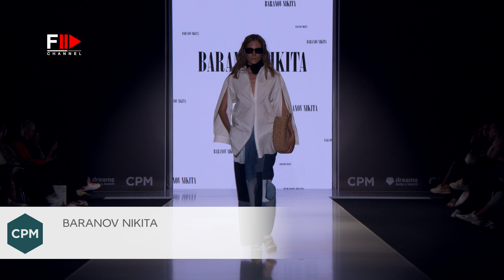BARANOV NIKITA Spring 2024 CPM - Full Show